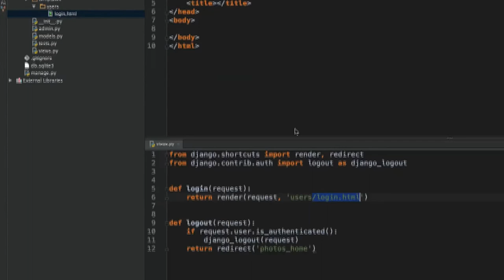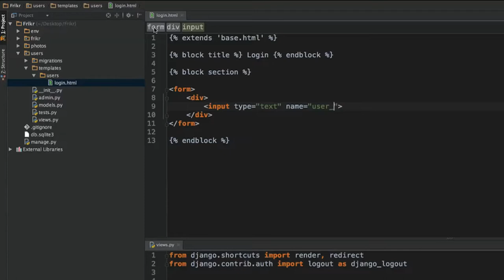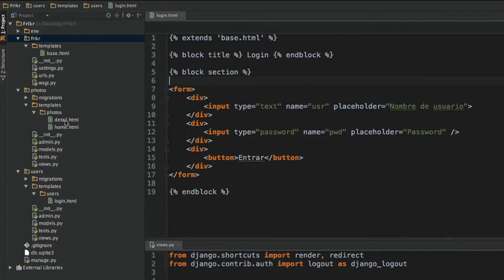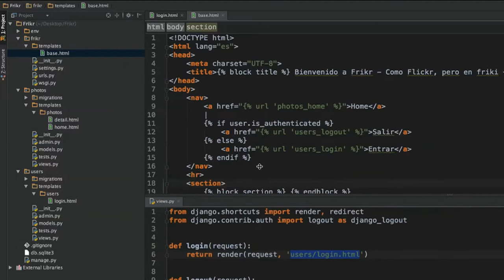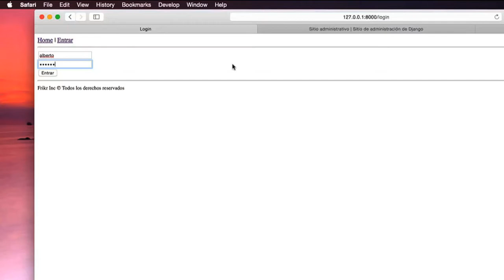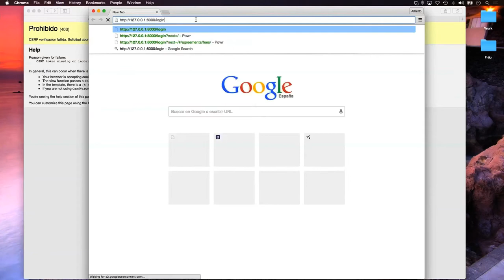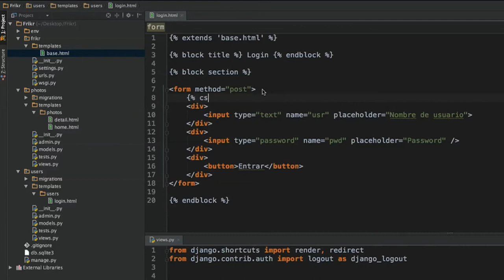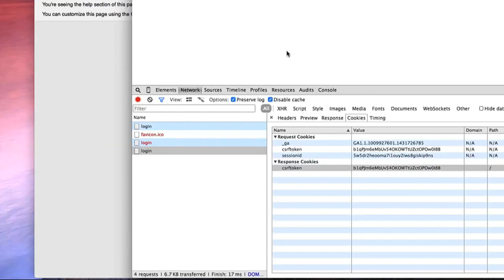Formulario de login y protección CSRF